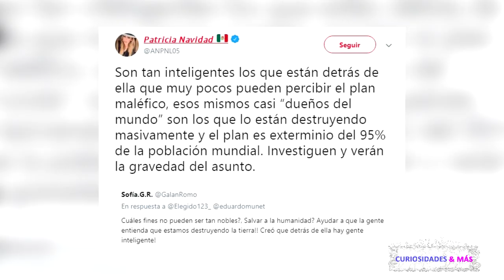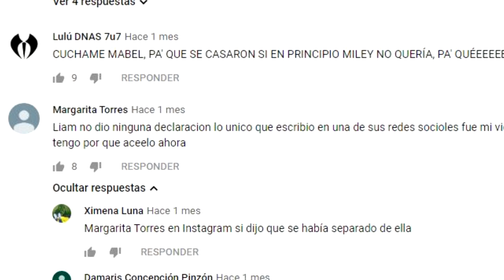PATY NAVIDAD DICE QUE EL CALENTAMIENTO GLOBAL ES UN FRAUDE